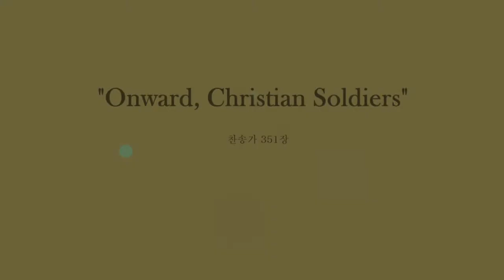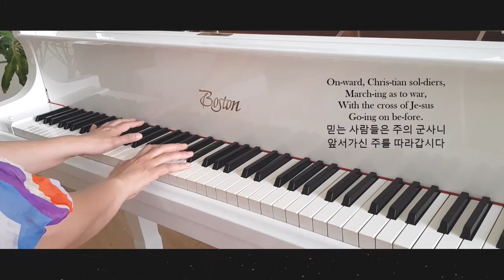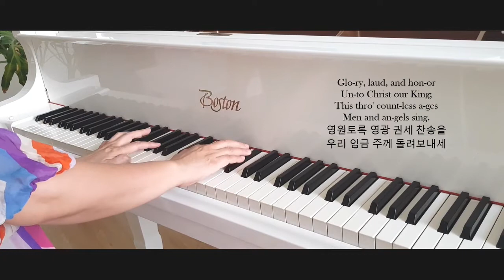Onward Christian Soldiers 찬 351 믿는 사람들은 주의 군사니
1Timothy 2:3
Endure hardship with us like a good soldier of Christ Jesus.

디모데 후서 2:3
너는 그리스도 예수의 좋은 병사로 나와 함께 고난을 받으라

1.On-ward, Chris-tian sol-diers,
March-ing as to war,
With the cross of Je-sus
Go-ing on be-fore:
Christ the roy-al Mas-ter
Leads a-gainst the foe;
For-ward in-to bat-tle,
See His ban-ners go.
On-ward, Chris-tian sol-diers,
Go-ing on be-fore.

2.At the sound of tri-umph
Sa-tan's host doth flee;
On then, Chris-tian sol-diers,
On to vic-to-ry:
Hell's foun-da-tions quiv-er
At the shout of praise;
Broth-ers, lift your voic-es,
Loud your an-thems raise.
On-ward, Chris-tian sol-diers,
Go-ing on be-fore.

3.Crowns and thrones may per-ish,
King-doms wax and wane,
But the Church of Je-sus
Con-stant will re-main;
Gates of hell can nev-er
'Gainst that Church pre-vail;
We have Christ's own pro-mise,
And that can-not fail.
On-ward, Chris-tian sol-diers,
Go-ing on be-fore.

4.On-ward, then, ye peo-ple,
Join our hap-py throng,
Blend with ours your voi-ces
In the tri-umph song;
Glo-ry, laud, and hon-or
Un-to Christ our King;
This thro' count-less a-ges
Men and an-gels sing.
On-ward, Chris-tian sol-diers,
Go-ing on be-fore.
A-men.

1. 믿는 사람들은 주의 군사니
앞서가신 주를 따라갑시다
우리 대장 예수 기를 들고서
접전하는 곳에 가신 것 보라
믿는 사람들은 주의 군사니

2. 원수 마귀 모두 쫓겨가기는
예수 이름 듣고 겁이 남이라
우리 찬송 듣고 지옥 떨리니
형제들아 주를 찬송합시다

3. 세상 나라들은 멸망 당하나
예수 교회 영영 왕성하리라
마귀 권세 감히 해치 못함은
주가 모든 교회 지키심이라

4. 백성들아 와서 함께 모여서
우리 모두 함께 개가 부르세
영원토록 영광 권세 찬송을
우리 임금 주께 돌려보내세
아멘